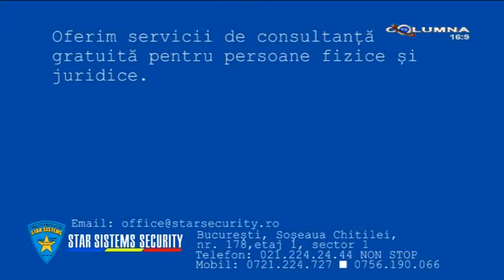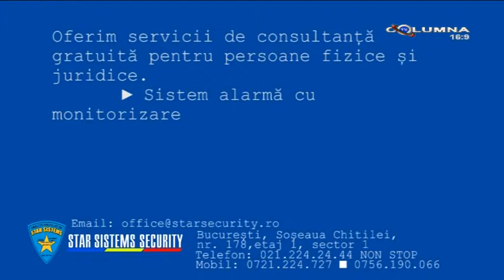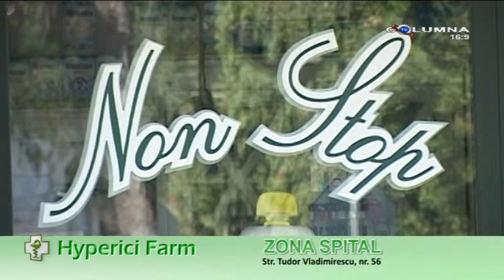Punctul pe i / Invitat: Daniel Cristian Stan, primarul municipiului Targoviste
Televiziunea Columna a apărut pe piața media în anul 2006 cu licență de transmisie în eter pe canalul 47 sub vechea denumire de TELE7ABC din 1996 având studiourile principale în Târgoviște și secundare în București. În cei 9 ani de activitate Columna TV a reușit să capteze atenția publicului, fiind situată în topul preferințelor telespectatorilor pe primul loc în județul Dâmbovița și pe locul 7 în topul televiziunilor locale și regionale la nivel național conform sondaj IRES&CNA 2011.
  Columna TV emite 24/24 ore, 7/7 zile un program diversificat, îmbinând muzica bună cu transmisiuni live, emisiuni informative, cultural-educative, dezbateri, emisiuni tematice, interviuri și reportaje. Este o televiziune tânără ce activează în interes public și oferă o diversitate de emisiuni, 25 la număr, susținute, editate, regizate și create de echipa Columna TV, asigurând astfel o informare corectă, echidistantă și de calitate. COLUMNA TV are drept țintă populația activă, cu vârsta cuprinsă între 18 – 45 de ani, dar se adresează în acelasi timp, copiilor și persoanelor de vârsta a doua și a treia – atât din mediul urban cât și din cel rural.
Grila de programe complexă și diversificată se adresează tuturor categoriilor de telespectatori.
  Columna TV produce și difuzează emisiuni de cultură, sănătate, sport, pe teme rutiere, economice, talk-show-uri, emisiuni de muzică populara și ușoară, administrație, politică, filme și documentare, grupajul informativ ocupând un loc important în grila postului.
ColumnaTV înseamnă echipă, respect, devotament, încredere, putând fi definit ca un post informativ și de divertisment. Zi de zi, încercăm să îmbogățim viața oamenilor prin doza de muzică de calitate din tezaurul folcloric național și emisiuni informative care corespund gusturilor și așteptărilor telespectatorilor. Columna TV este o televiziune regională, având o arie de acoperire teritorială în județul Dâmbovița și în județele: Prahova, Ilfov, Argeș, Teleorman, Giurgiu, Călărași, Ialomița, București (prin societățile de cablu Digital Cable Systems și Metropolitan Inter Link ) cât și online pe cât și pentru mobile și pe alte platforme cu transmisie on-line etc.
Proiect de viitor: extinderea proiectului la nivel național prin distribuția semnalului digital pe teritoriul României prin rețeaua UPC, RDS, Next Gen și Telecom. Modalitățile de recepție semnal sunt: recepție Eter Analog Terestru, recepție Digitală IPTV, receptie Digitală SDI și Analog prin rețele de fibră optică (linie dedicată).SONDAJ IRES&CNA
  Televiziunea Columna TV se află pe primul loc în județul Dâmbovița în topul preferințelor telespectatorilor și pe locul 7 în topul televiziunilor locale din țară conform sondajului IRES (Institutul Român pentru Evaluare și Strategie) realizat la cererea CNA (Consiliul Național al Audiovizualului).